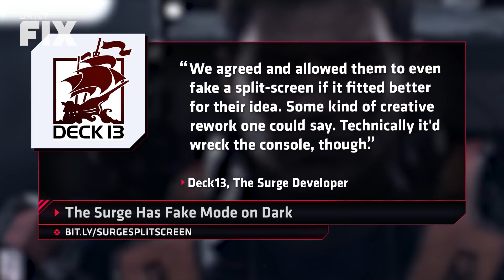Xbox Blatantly Rips Off PUBG Fan Art - IGN Daily Fix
Dark goes split-screen while The Surge doesn't, the World Health Organization recognizes gaming disorders, and Major Nelson isn't happy about the latest Xbox PUBG promo image.

Microsoft Copied Fan’s PUBG Artwork?

Follow IGN for more!